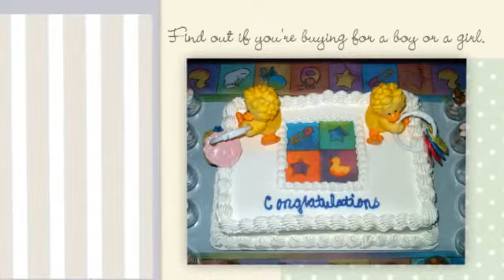baby shower gift ideas for girls | baby shower hostess gift ideas | cute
Baby Shower Gift Ideas

Before shopping, a few things to keep in mind:
     Look for gifts that make life easier
     (Photo credit: jdurham)
     Look for gifts in the theme of the shower
     (Photo credit: earl53)
     Buy a size larger than a newborn first needs
     (Photo credit: amjorsfeldt)
     Find out if you're buying for a boy or a girl
     (Photo credit: marykbaird)
     Friends are a good source for gift suggestions
     (Photo credit: cohdra)
     Gifts can be for baby or parent
     (Photo credit: cohdra)
     "Practical" usually trumps "unique"
     (Photo credit: jdurham)
     A gift can be a service or help offered
     (Photo credit: gracey)
     A gift in the nursery's theme is a great choice
     (Photo credit: Maena)
     A gift designed just for dad is a winner
     (Photo credit: xandert)

FOR GREAT BABY SHOWER GIFTS, GO CHECK OUT OUR KINDLE eBOOK: